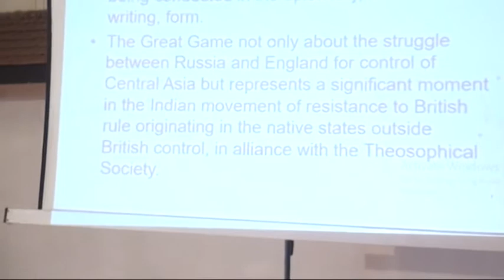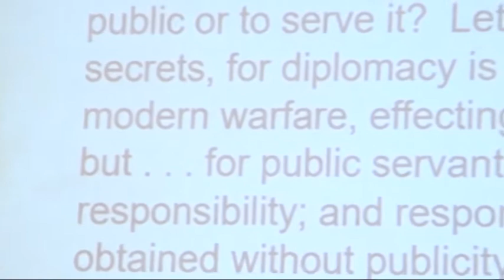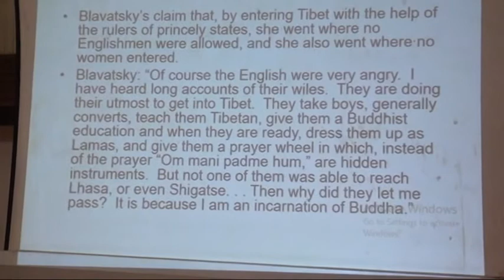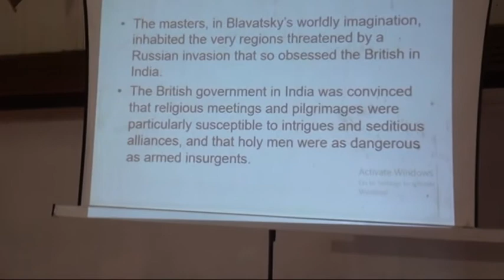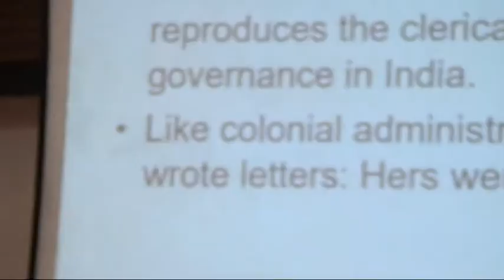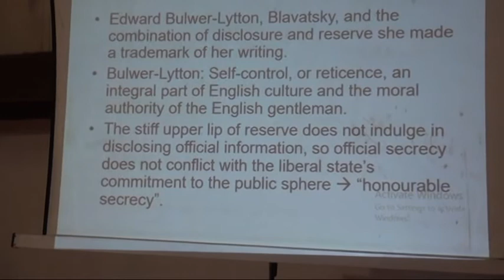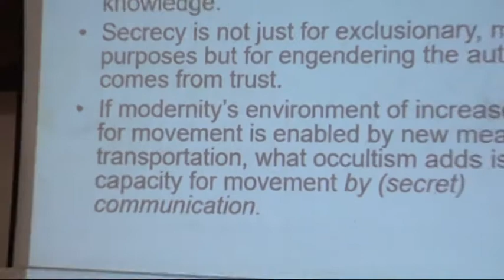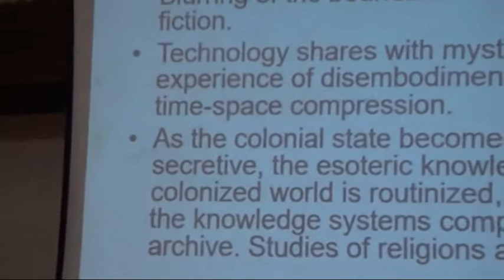"Cultures of Secrecy, Literary Imagination & Empire"- Prof. Gauri Viswanathan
Eleventh lecture delivered by Prof. Gauri Viswanathan (Director, South Asia Institute, and Class of 1933 Professor in the Humanities, Dept of English & Comparative Literature, Columbia University, New York, USA) as part of the GIAN (Global Initiative for Academic Networks) short-term course titled 'Literature of Empire'  at the Department of English & Comparative Literature in organised in association with Centre for Theory and Criticism, Central University of Kerala from 26th to 31st December, 2017.
GIAN Course Coordinator: Dr. Prasad Pannian (Chair,  Dept of English & Comparative Literature, Central University of Kerala)